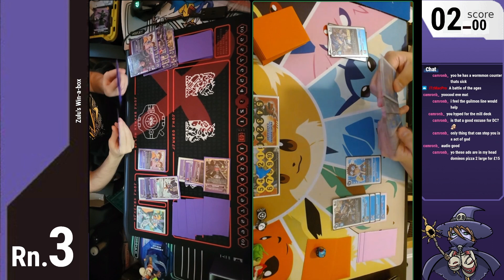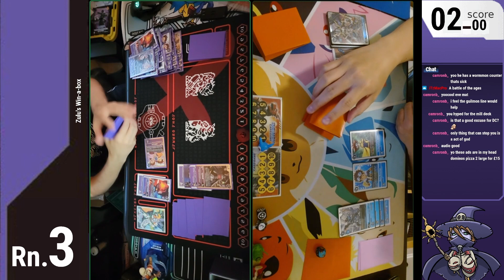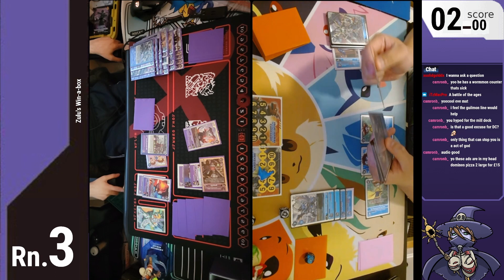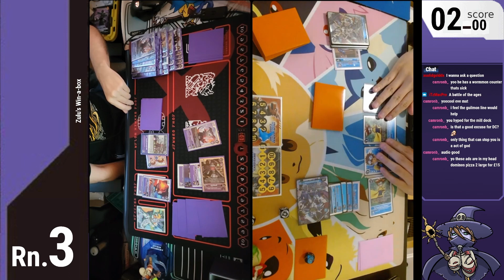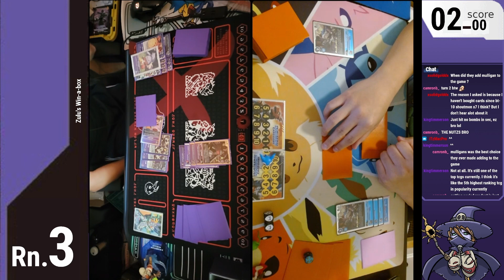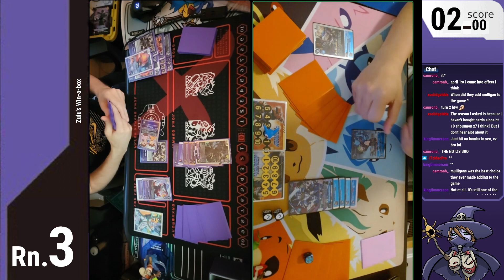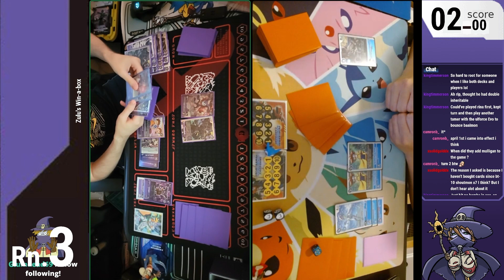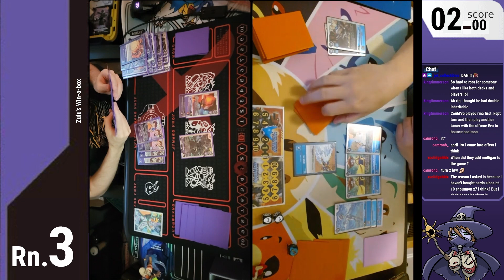[Gameplay] Beelzemon X Vs. UlforceVeedramon [Ultimate Cup Format] Digimon Card Game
Footage of the match I had against Dan Vang a week ago during Egman's winabox event. The footage came from my stream.